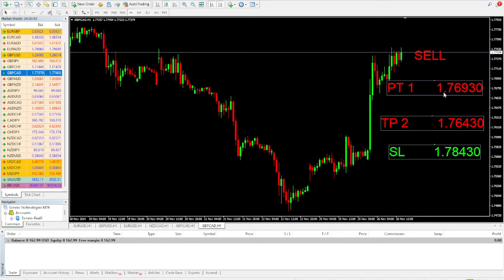TODAY - Forex trading signals that will change your life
These are Forex trading signals that will change your life and nobody tells you. And we bring you these signals every Sunday of the week to prepare you ahead of the week.
Stay up to date with the latest trade opportunities for the week with our Sunday Forex Market Review. Don't miss out on potential profits - watch now!